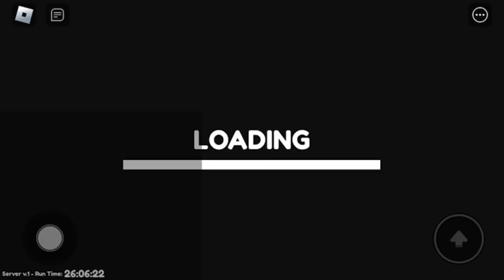I Have To Escape Miss Anti-Tron Detention in roblox Jeremy Classic Show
The Jeremy Classic Show channel started in May 12, 2018
This channel got moved due to my old I pad that didn’t work in 2021

About my channel I this the original channel your watching which is Jeremy classic show that changed to Jeremy classic theater in 2018
I named my channel Jeremy classic show then 2 years later I changed to Jeremy classic theater then the channel Jeremy classic theater stopped uploading videos in 2021 because my I pad was Broken long story so I made my new Channel which is the same thing as the last channel Jeremy classic theater as Jeremy classic show which is still their changed into Jeremy classic gameplay then it was changed the original name Jeremy classic show

If you understand it means a lot to me